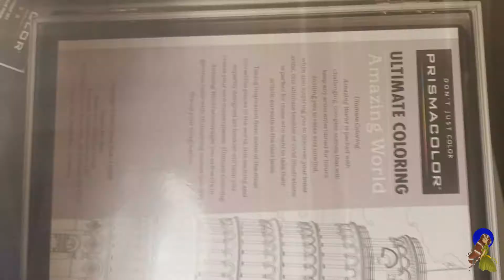Draw With Me, Speed draw